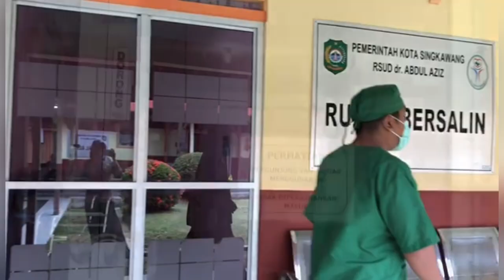Inovasi3in1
Ada kabar gembira nih buat sobat sehat, RSUD dr. Abdul Aziz berinovasi untuk memberikan pelayanan terbaiknya dengan membuat program inovasi “3 IN 1”. Inovasi “3 IN 1” ini adalah program membuat Akta Kelahiran, Kartu Identitas Anak (KIA), dan Kartu Keluarga untuk bayi yang baru lahir di RSUD dr. Abdul Aziz. Dengan adanya inovasi ini kami berharap dapat meningkatkan pelayanan di RSUD dr. Abdul Aziz. Tujuan inovasi ini adalah agar semua bayi yang lahir di RSUD dr. Abdul Aziz bisa langsung mendapatkan Akte Kelahiran, Kartu Identitas Anak (KIA) dan terdaftar di dalam Kartu Keluarga. Inovasi ini bekerjasama dengan Dinas Kependudukan dan Pencatatan Sipil Kota Singkawang serta sedang diperluas hingga ke Kabupaten Bengkayang dan Kabupaten Sambas.